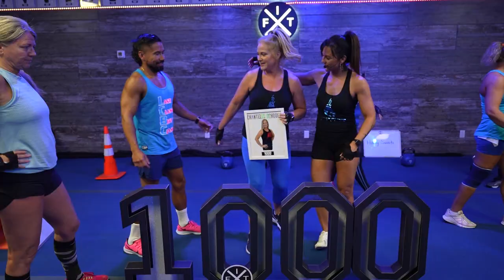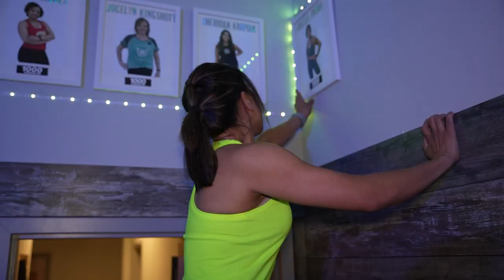Stop being so negative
Are you tired of feeling stuck in a negative loop? Ready to break free from the chains of your own thoughts? Well, I have something special for you today that will change the game!

🔑🌟 Discover the Power of Positive Thinking and Achieve Your Goals!

Did you know that your thoughts have a massive impact on your life? In fact, 90 to 95% of the thoughts you have today are the same ones from yesterday. It's time to shake things up and infuse your mind with new, healthy thoughts that uplift and inspire you!

🌈💡 Embrace a Positive Mindset and Celebrate Your Victories!

Let's talk about celebrating your victories, no matter how small they may seem. Every step forward is a step in the right direction! Did you hit the gym today? Amazing! Give yourself a pat on the back. Achieved your goal of 10,000 steps? That's incredible! Reward yourself with a smile. Hydrated with 3 liters of water? Cheers to a healthier you! 🥳💧

🚧🔝 Turn Obstacles into Opportunities and Become Unstoppable!

The road to success may have bumps and obstacles, but guess what? Instead of dreading them, why not embrace them as an exciting part of your journey? Every obstacle you overcome makes you stronger and brings you closer to your goals. It's time to be an SUV on this adventure of life! 🚗🌟

🌟🔁 Shift Your Mindset and Unleash Your Potential!

It all starts with a mindset shift. Let's get rid of those negative thoughts, one by one, and replace them with positivity, gratitude, and self-belief. You have the power to transform your life, and I believe in you!

I can't wait to hear from you! Engage with me and let's support each other on this amazing journey! 💬👍💕